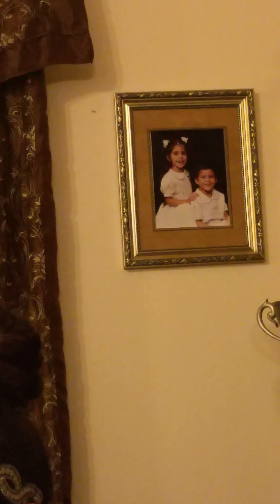#5 Cumpleaños 66 de Mauricio Nasser